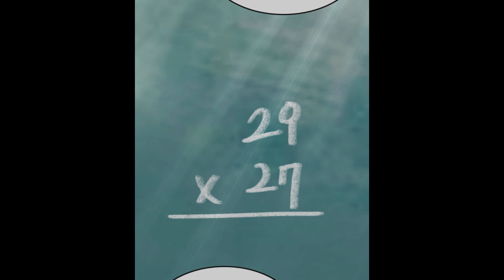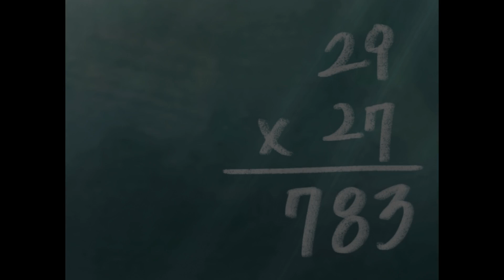ELE É REENCARNADO COM UM PODER MUITO APELÃO, MAS SE ALGUÉM DESCOBRI QUE ELE É FORTE O CORAÇÃO DELE💥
Desde muito jovem sempre sonhei em ser aquele “herói despretensioso”, parecendo comum, mas possuindo uma força incomparável. Mas um dia o destino mudou quando fui atropelado por um caminhão de oito toneladas e, de repente, a reencarnação estava em jogo! "O que você gostaria de ser na sua próxima vida?" perguntou a deusa da reencarnação. Ansiosamente, respondi: “Quero me tornar um covarde, mas secretamente OP!” Ela atendeu meu desejo, mas com uma reviravolta inesperada: se alguém descobrir minhas verdadeiras habilidades, meu coração explodirá! Esta não é bem a “vida secretamente OP-covarde” que eu tinha em mente…